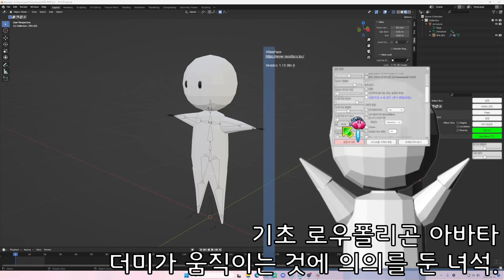아바타 변천사[탄산 콜라]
어쩌다가 이렇게 까지 만들게 됐을까...

음악 :
Bye Bye Kirby, See You Tomorrow!